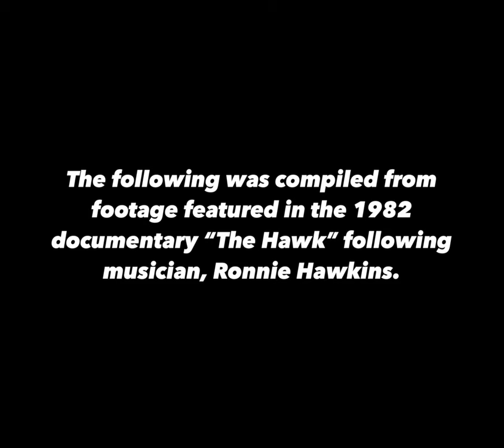Johnny Paycheck - Sharon Rae (Uninterrupted Edit from The Hawk - 1982)